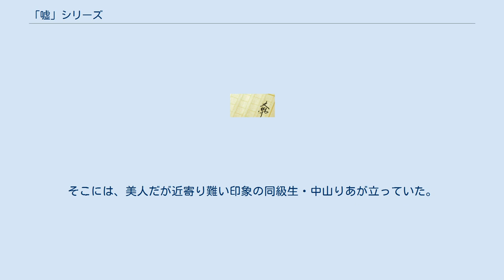「嘘」シリーズ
『「嘘」シリーズ』（うそ - ）は、メディアファクトリー・MF文庫Jより刊行されている清水マリコによる日本のライトノベル。
イラストはtoi8が担当。
 全3巻で、世界観を共有しているものの各巻の内容はほぼ独立しておりストーリー上の関連性は無い。
 2002年11月初版 ISBN 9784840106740 主人公・ヨシユキは自分のカバンに見覚えの無い本が入っていることに気付く。
その本は一部のページを除いて真っ白だが、ノートではなさそうだった。
不審に思うヨシユキの前に突如として現れた少女・みどはその本がある演劇の脚本で、真っ白なページの中身は方々に散らばり、今も誰かが持っているはずだというのだが…。
 2003年10月初版 ISBN 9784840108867 K中学の2年生・浅井操は国語の授業で苦手な作文の音読をさせられ、ブルーな気分のまま下校時間を迎える。
ところが、操の作文が欲しいという謎の美少女・神鳥智奈が現れ、やがて操は智奈とある“伝説”、そして“魔女”を巡る騒動に巻き込まれて行く。
 2006年3月初版 ISBN 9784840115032 （2010年2月にMF文庫ダ・ヴィンチから新装版発売。イラストは友風子。） K中学の2年生・早川牧生はある日「『運命の相手』を見つける占い」をさせられ、誰もいるはずのない学校の裏庭へ向かう。
そこには、美人だが近寄り難い印象の同級生・中山りあが立っていた。
それ以来、りあは牧生たちのグループに加わり騒動を起こして牧生たちを振り回すようになる。